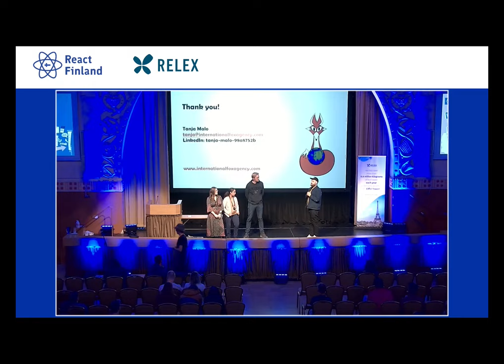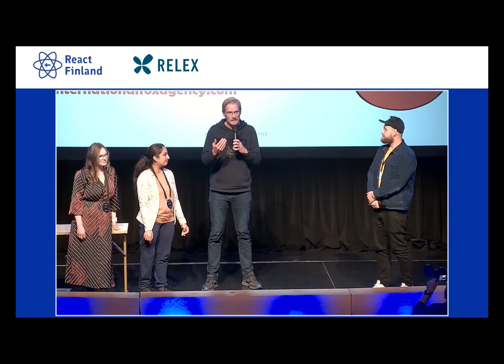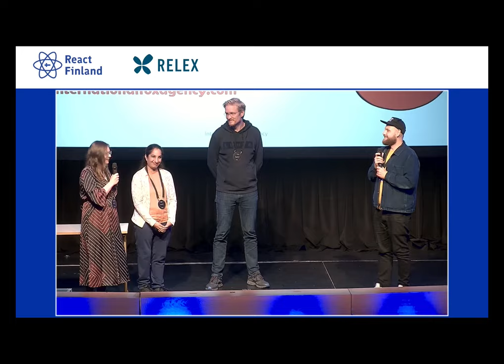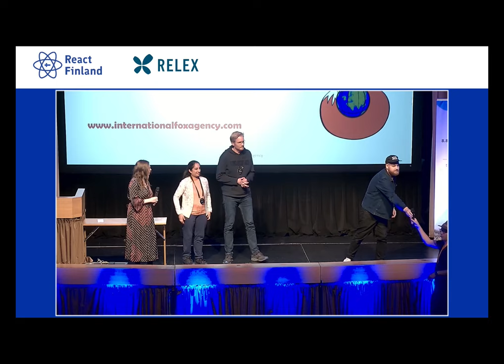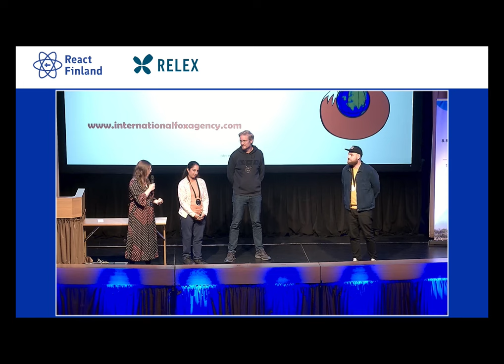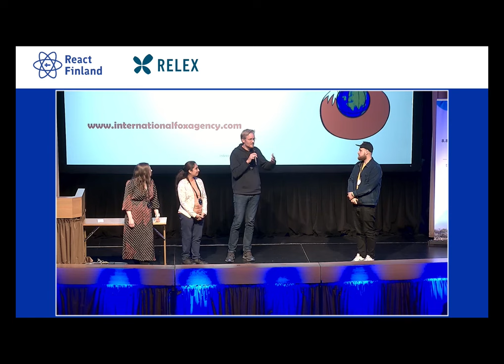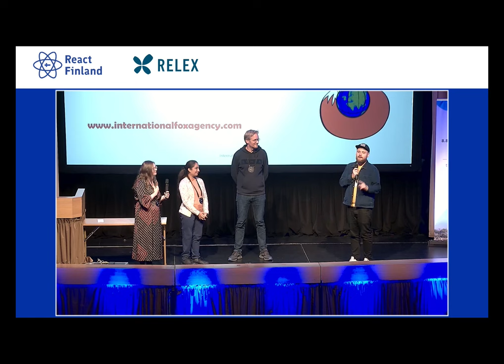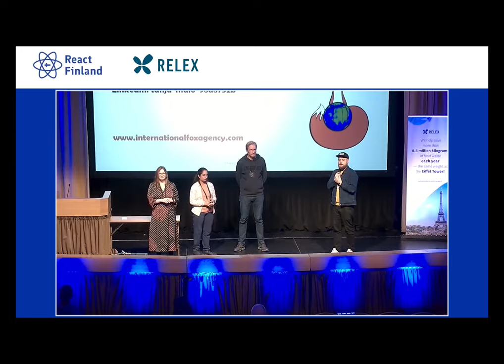Working in Finland Q&A